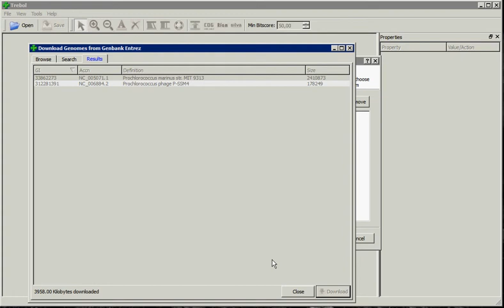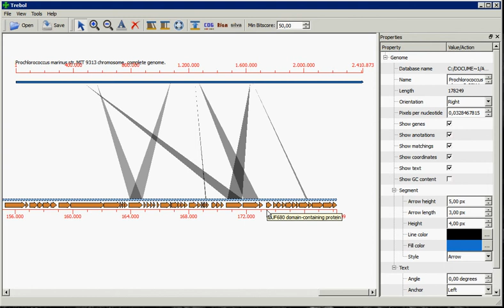Trebol usage example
More information at inf.imo-chile.cl